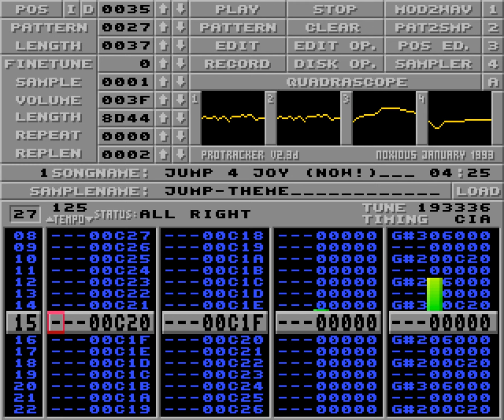Jump 4 joy (now!) by Clawz